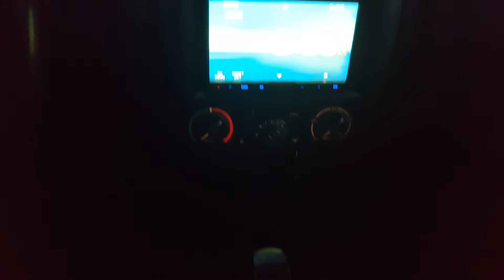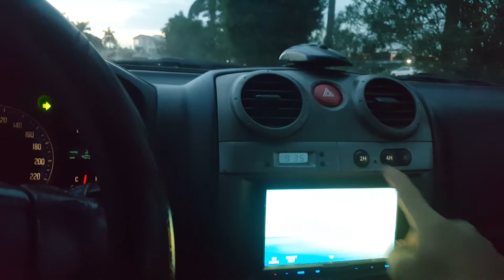isuzu Dmax 2008 chất như nước cất chỉ hơn 200tr .ae quan tâm liên hệ E Minh 0935199868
ford ranger wildtrak cũ ô tô cũ giá rẻ ranger ô tô cũ xe oto cu xe cũ giá rẻ xe bán tải giá rẻxe bán tải ford ranger 2017 ford ranger wildtrak ford ranger cũ ô tô cũ giá rẻ ford ranger cũ ford ranger

 ford ranger ford ranger cũ xe bán tải cũ ford ranger xe bán tải cũ ô tô cũ giá rẻ
 xe ô tô cũ ô tô cũ ô tô giá rẻ bán tải ford ranger
 ô tô cũ giá rẻ ô tô cũ mazda bt 50

 mazda bt-50 mazda bt 50 2015 at 2.2 mazda xe cũ giá rẻ ô tô cũ giá rẻ xe bán tải giá rẻ ô tô cũ mazda bt-50 2021 mazda bt 50 mazda bt-50

 mazda bt-50 mazda bt50

 mazda bt-50 mazda mazda bt50

 navara nissan navara nissan
 hyundai i10 hyundai i10

 xe bán tải ô tô cũ giá rẻ ford ranger